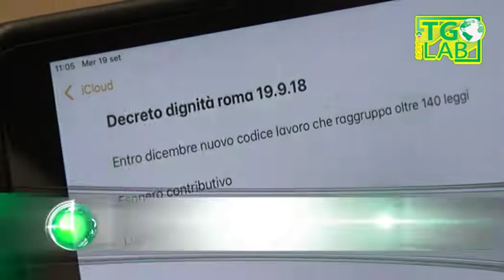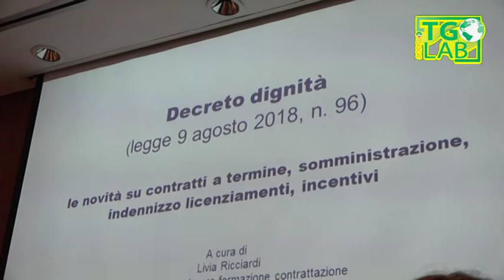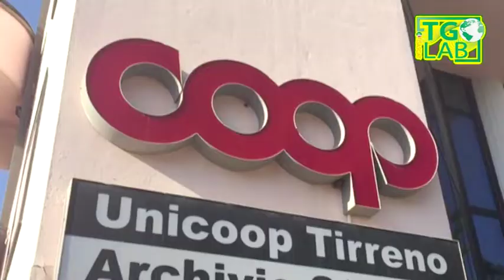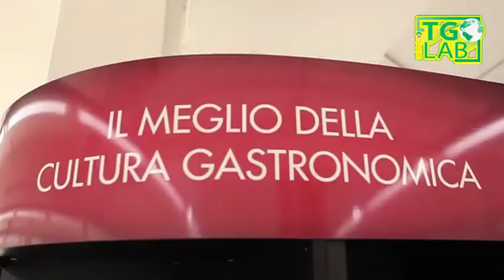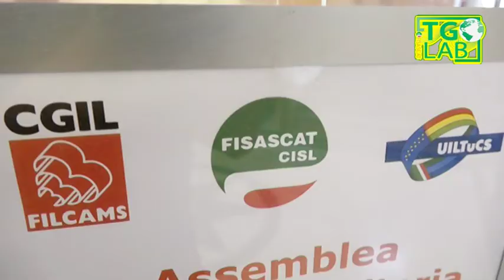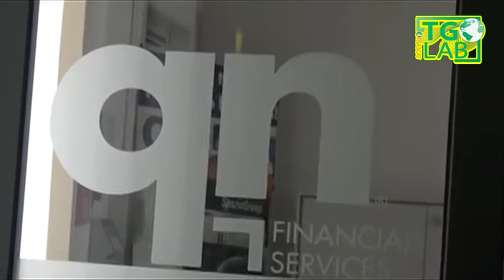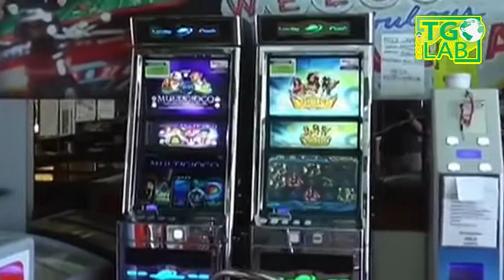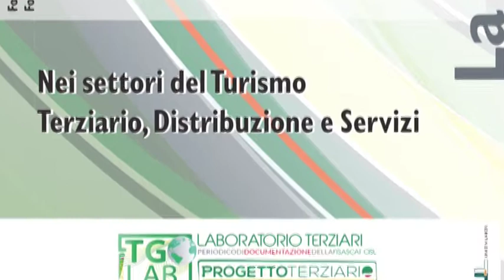Fisascat Cisl - TGLab del 21/09/2018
Notiziario sindacale settimanale del terziario turismo e servizi della Fisascat Cisl Nazionale - Federazione lavoratori del commercio turismo e servizi - Edizione del 21 settembre 2018, TGLab 429